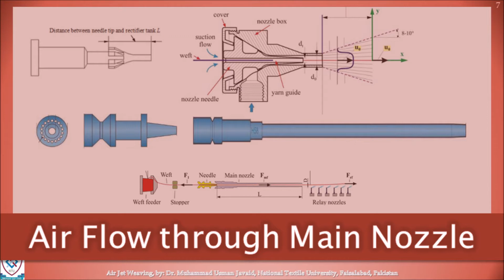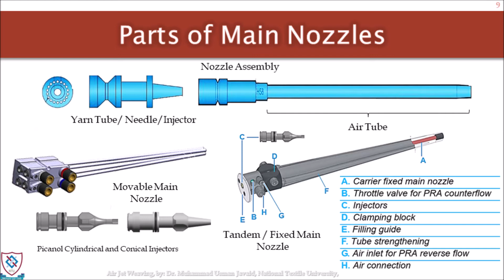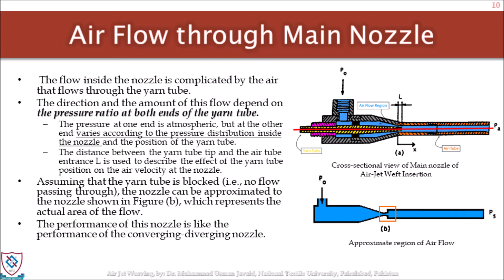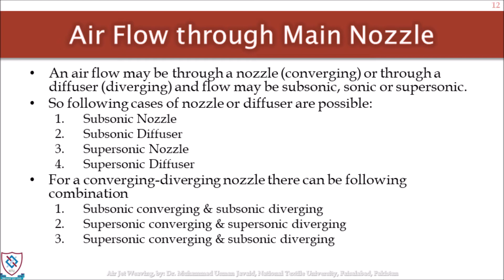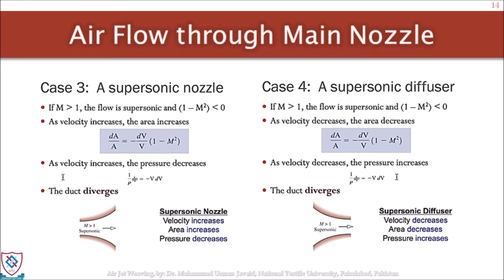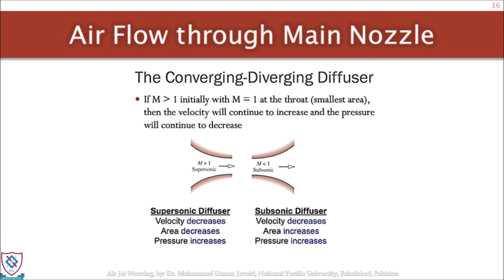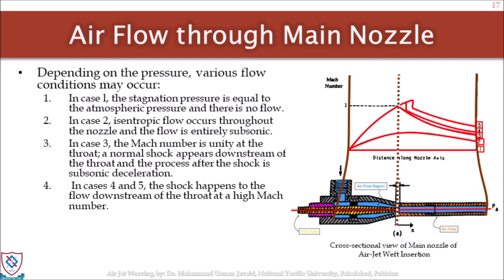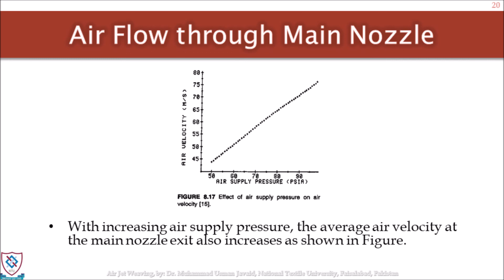Air Jet Weaving Module 2 Part2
Air Jet Weaving, Flow Through Main Nozzle